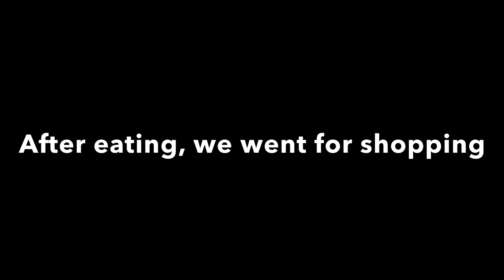SINULIT NI JANU AT MILAN! ANG DAMING NABILI! // PINAY IN INDIA